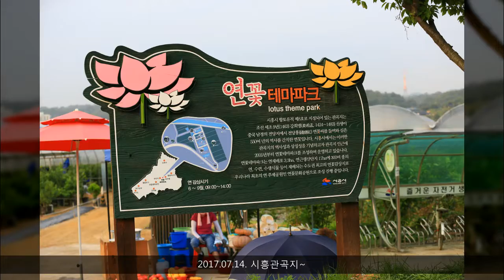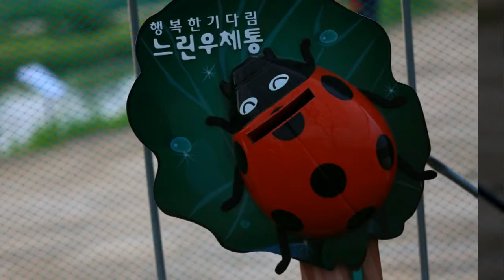시흥 관곡지~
서영은
너와 함께라면 혼자가 아닌 나~